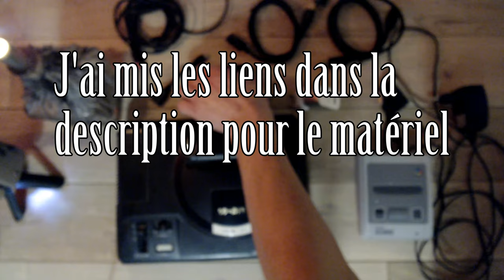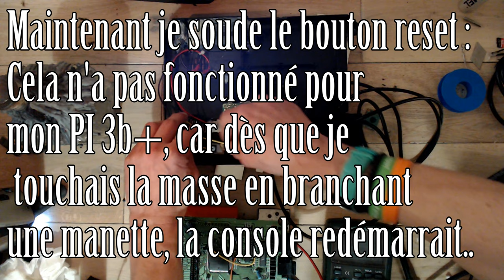SKIN MOD MEGADRIVE, RGB PI & Recalbox RGB DUAL 60HZ , 15 khz GENESIS perfect scanlines emulation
Un tuto plutôt complet pour réaliser une super console retro RGB multi systèmes. Le matos est listé ci-dessous avec liens pour les acheter..

Matos

Peritel
Rallonges usb